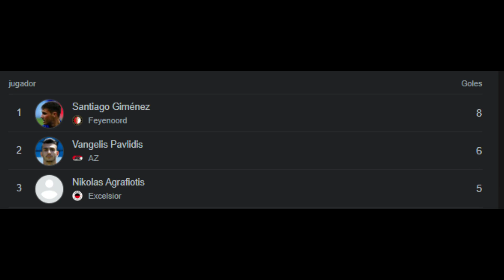DOBLETE de SANTI GIMENEZ y SUSPENDEN el PARTIDO | EDSON SUPERADO por VAN DIJK | GIGNAC HISTORICO